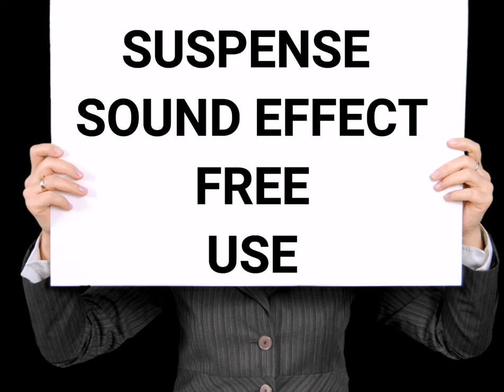Suspense Sound Effect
Suspense Sound Effect NO COPYRIGHED free to download